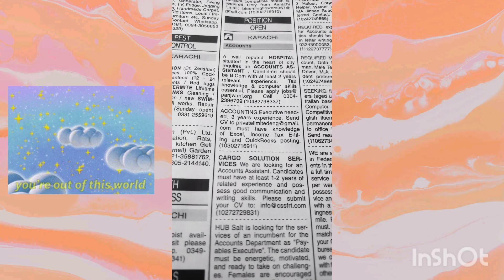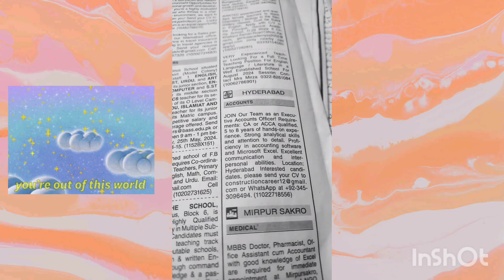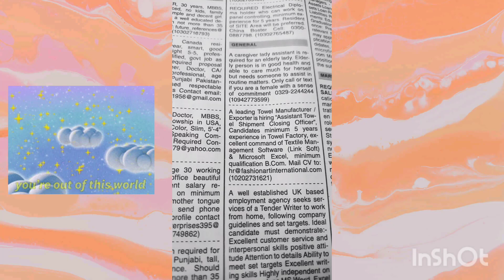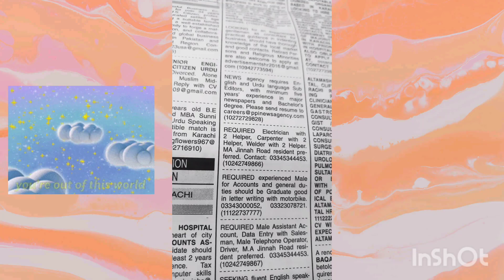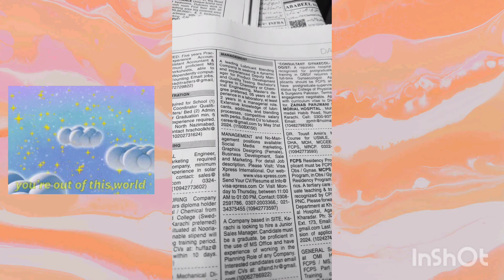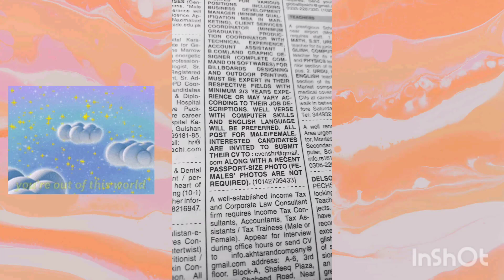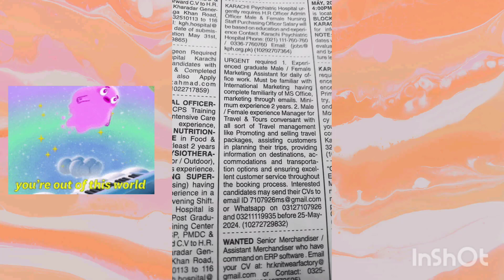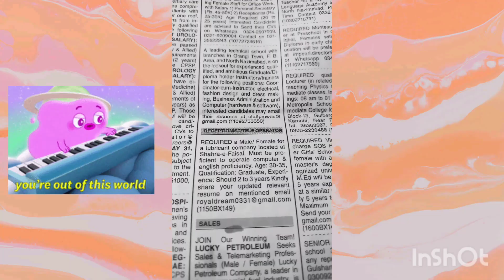Job Vacancy 2024 in Karachi& Hyderabad-Accounts, Management,Multiple,Receptionist/Tele Operator Job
Job Vacancy 2024 in Karachi-Accounts, Management,Multiple,Receptionist/Tele Operator  Jobs
dawn newspaper jobs
 dawn news paper sunday jobs
dawn english
dawn newspaper editorial
 dawn newspaper reading in english
dawn
  jobs in pakistan
 dawn newspaper jobs add
 job advertisement in newspaper